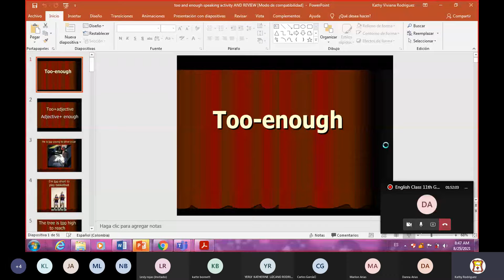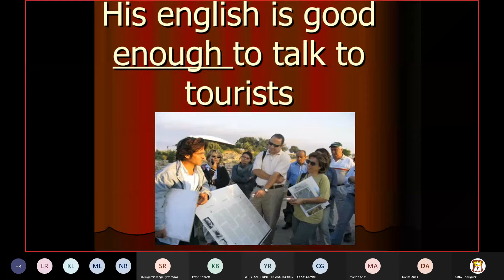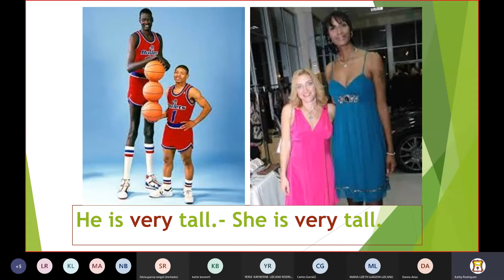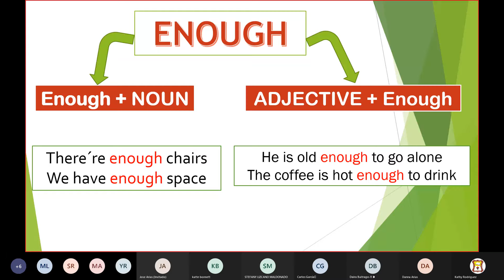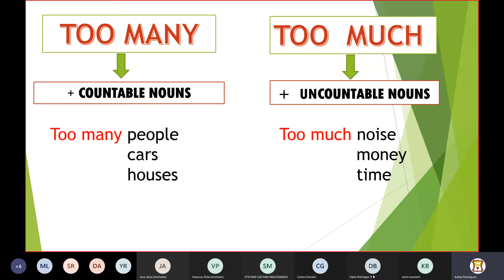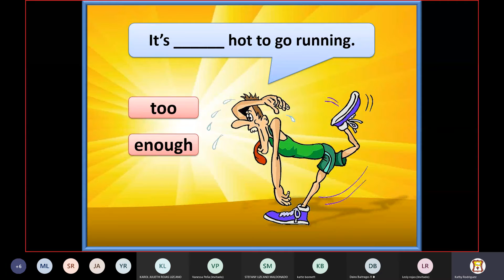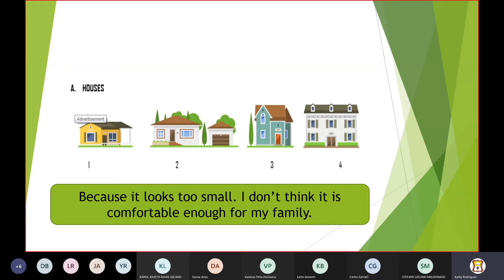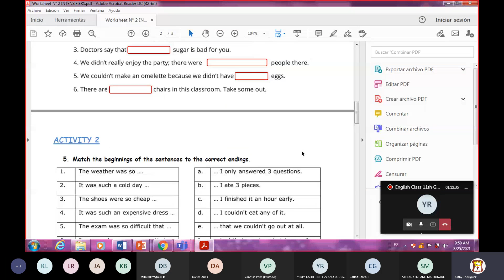English Class 11th Grade '' Intensifiers Part I '' - CISA Sede A - August 25th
Teacher Kathy Rodríguez